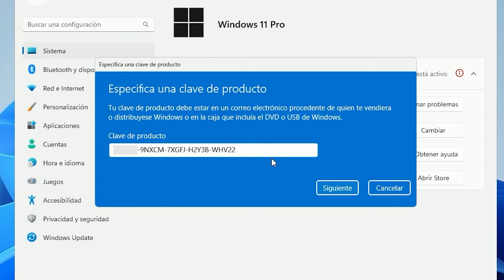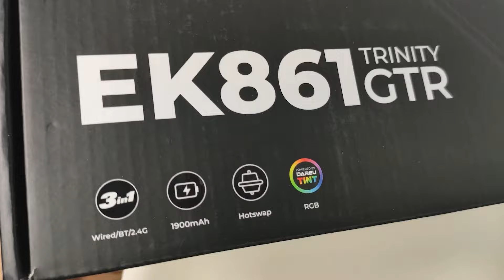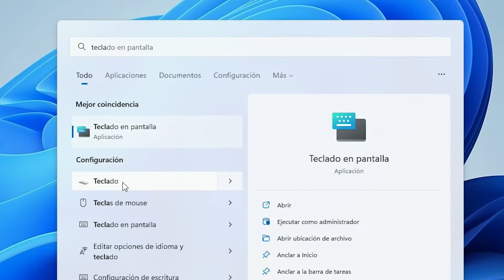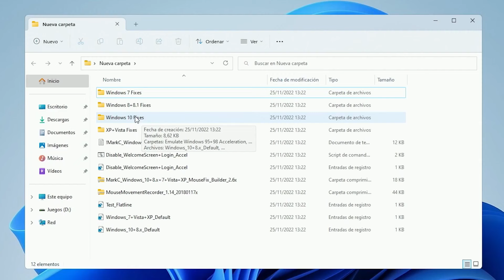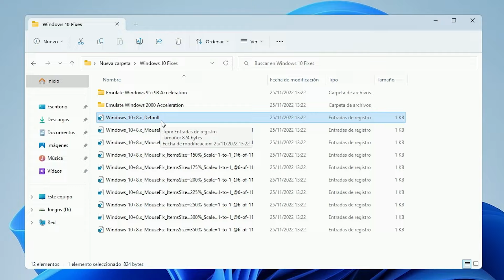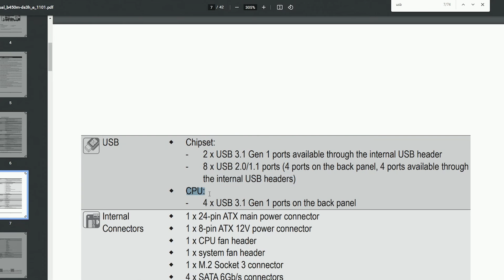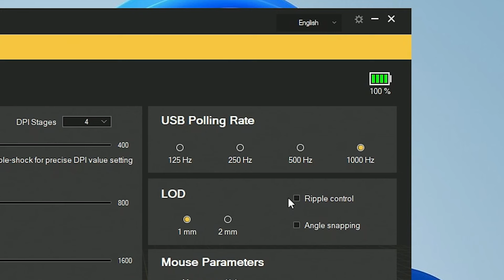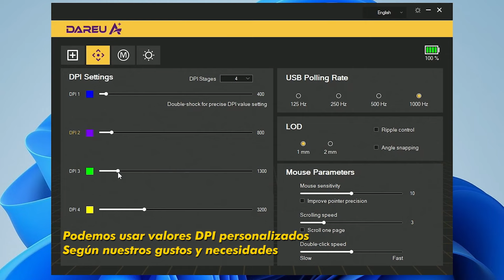✅ ¡OPTIMIZA tú Mouse y Teclado para GAMING! 🐁 [Elimina el INPUT LAG]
Hoy vamos a ver los NUEVOS periféricos de DAREU, donde optimizaremos los ajustes tanto para el TELCADO como el MOUSE y sacar el máximo rendimiento. ¡No te lo pierdas!.

La clave es válida permanentemente. El período de devolución y cambio es de 30 días (a partir de la fecha de compra).